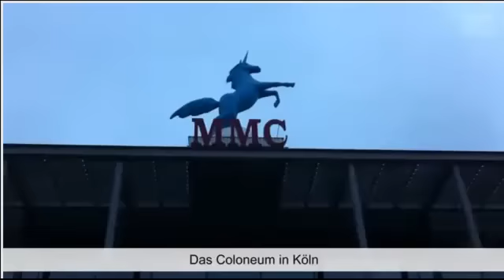DSDS 2013 Erfahrungsbericht eines DSDS Besuchers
Nächstes Video folgt in ca 3 Tagen